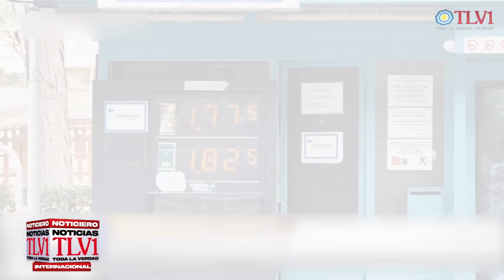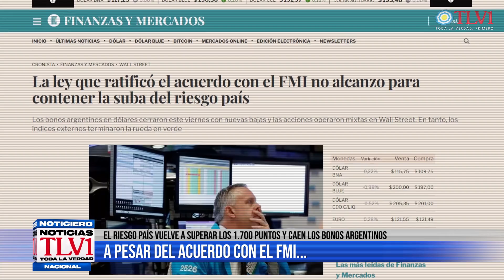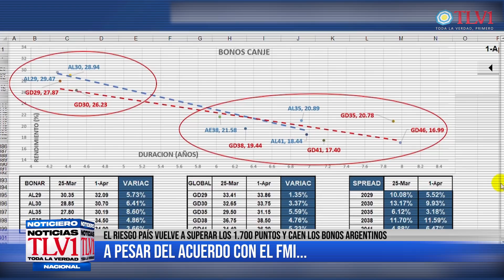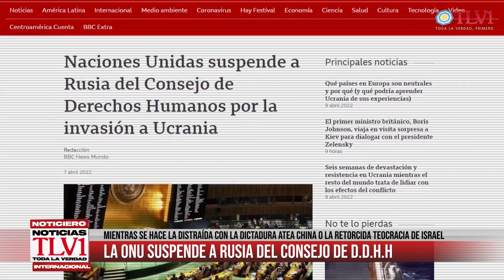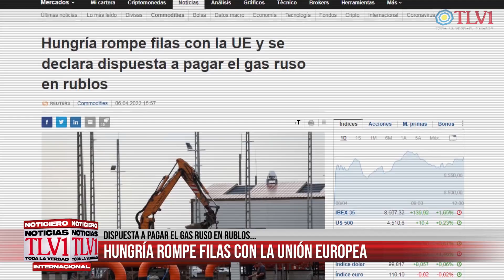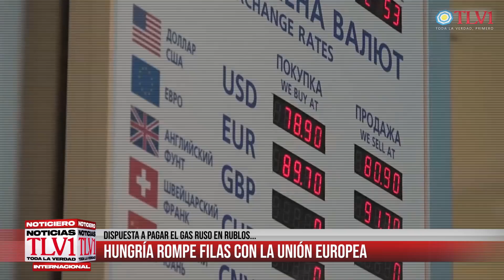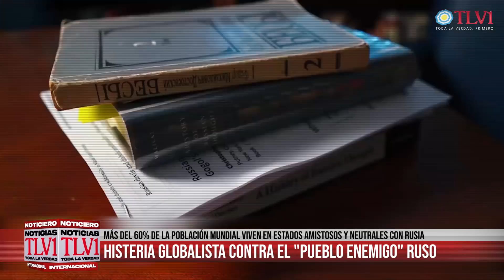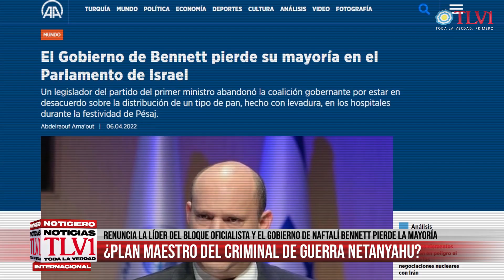Noticiero TLV1 N°02 - Occidente, los Derechos Humanos y el doble rasero de la élite globalista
Bienvenidos a la segunda edición de la temporada 2022 de Noticias TLV1: Toda la Verdad. Conducido por Eduardo Beltrán y Natalia Serrano, analizando las siguientes informaciones:

02:55 - Bloque 01: Otra vez la extorsión del pobrismo: el Gobierno confirmó un 50% de aumento en la Tarjeta Alimentar tras el nuevo acampe piquetero en la 9 de Julio
05:36 - Bloque 02: Vuelven los "gordos de la CGT" a controlar precios: Guzmán sumó el apoyo de la central sindical para la Guerra contra la Inflación
07:36 - Bloque 03: A pesar del acuerdo con el FMI, el Riesgo País vuelve a superar los 1.700 puntos y caen los bonos argentinos
10:00 - Bloque 04: Condenaron a ocho años de prisión al embajador en Israel Sergio Urribarri por el delito de administración fraudulenta y lo inhabilitaron para ejercer cargos públicos
11:55 - Bloque 05: Larreta y Ritondo quieren introducir la Ley de Lemas para las PASO presidenciales de 2023, el particular sistema electoral que le permitió al kirchnerismo reinar Santa Cruz
14:59 - Bloque 06: La ONU suspende a Rusia del Consejo de Derechos Humanos, mientras deja a países como la dictadura atea china o la retorcida teocracia judía de Israel
18:25 - Bloque 07: Hungría rompe filas con la Unión Europea y se declara dispuesta a pagar el gas ruso en rublos
21:13 - Bloque 08: Más del 60% de la población mundial viven en estados amistosos y neutrales con Rusia
23:52 - Bloque 09: Israel: Renuncia la líder del bloque oficialista y el gobierno del nefasto Naftalí Bennett pierde la mayoría: ¿Plan maestro del criminal de guerra Benjamín Netanyahu?
27:07 - Bloque 10: Crisis en la Casa Real: El príncipe jordano Hamza Bin Hussein renuncia a su título de realeza
Análisis: La reflexión de la semana estará a cargo del dirigente de la falange socialista boliviana , es profesor de historia y filosofía , analista internacional , desde Cochabamba bolivia , el licenciado Juan Rodríguez Rodríguez

Con transferencia bancaria:
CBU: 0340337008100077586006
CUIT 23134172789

Con criptomonedas:
Bitcoin 1KJhVea5q7CH1Bfso2rDsCQUpvVdMFB281
Litecoin LZpN6pHF241wrGmp7puS4qHjjdL6HQS7N3
Dash XpEWHR6XYx2nnRfwuvnkVs7BbR2UW3qNCe
Ethereum 0x14852F125509B490aE204c947fd7341913EF9a45